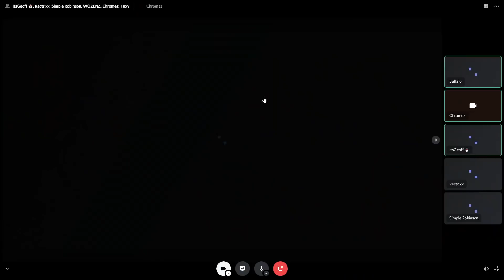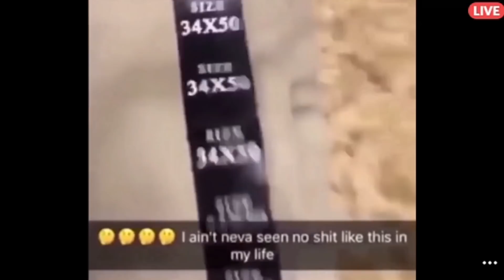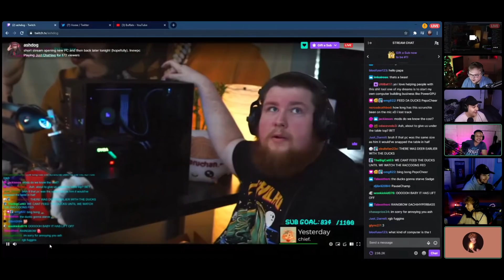Late night discord calls are CURSED!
LETS GET 10K!!
Social Medias:
Humans in the vid!
Time To Vibe aka @Maazz_yt
and ash i guess lol @gosubtomyotherchannels